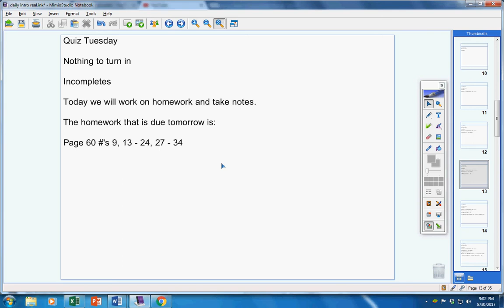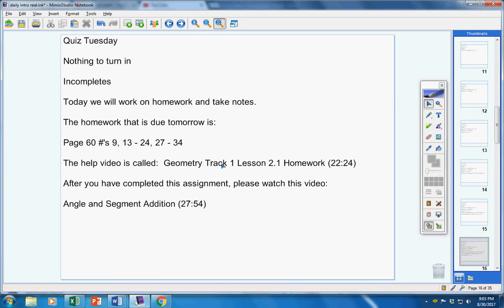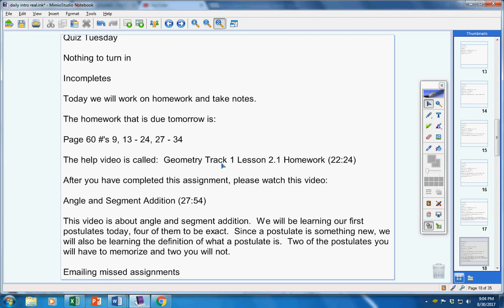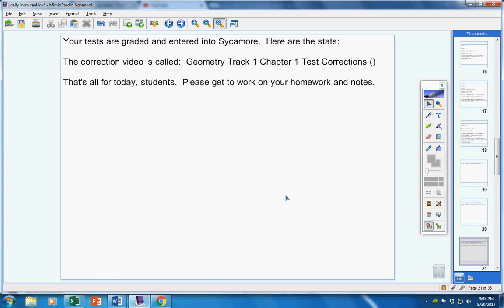Geometry Track 1 August 31